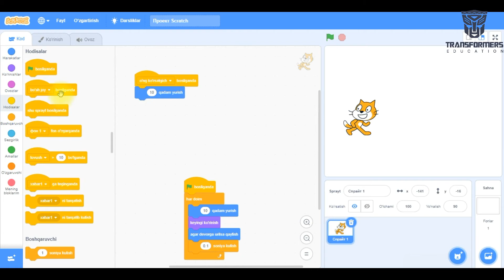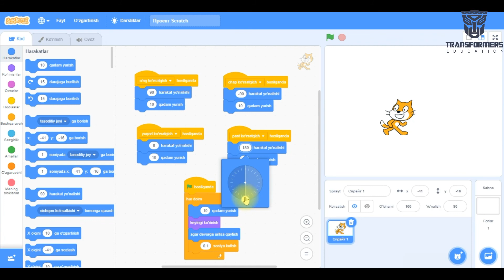3-dars | Scratch O'zbek tilida